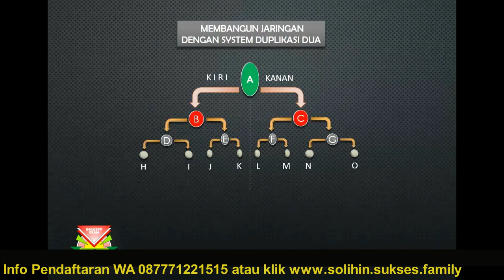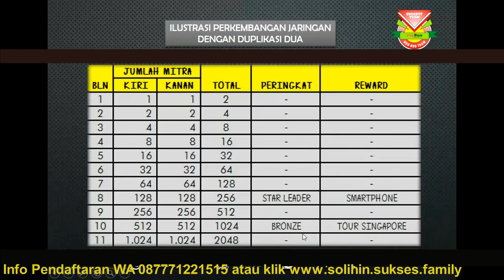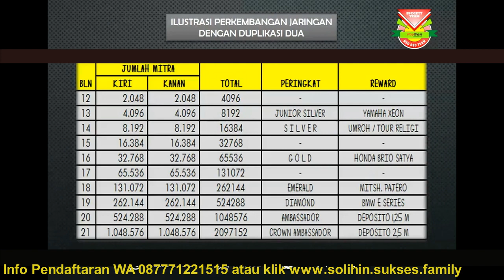Cara Bisnis Paytren Yusuf Mansur 2018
Cara Menjalankan Bisnis Paytren Yusuf Mansur 2018